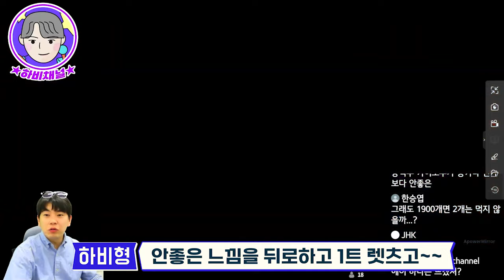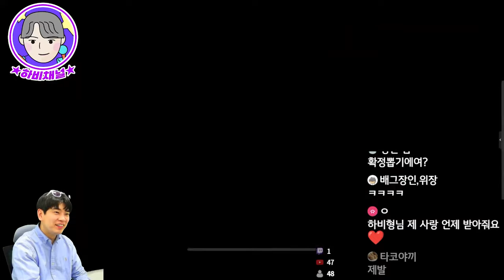원피스 바운티러쉬 인수형 야마토 무한뽑기 다이아 2000개 태운다🔥🔥opbr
원피스 바운티러쉬 신규 초패캐...🔥🔥
인수형 야마토 뽑기에 다이아 2000개 태운다..
반다이와의 싸움에서 승리하리..